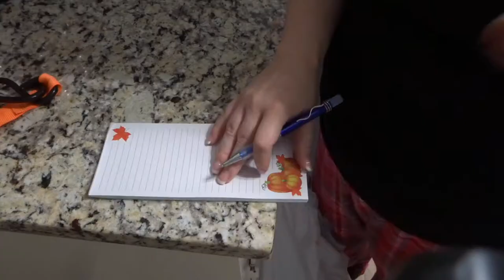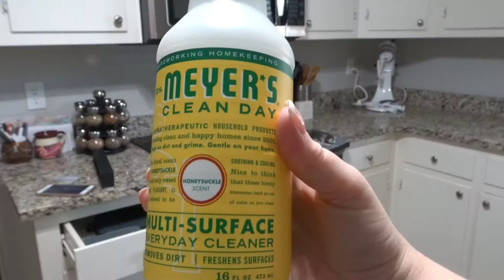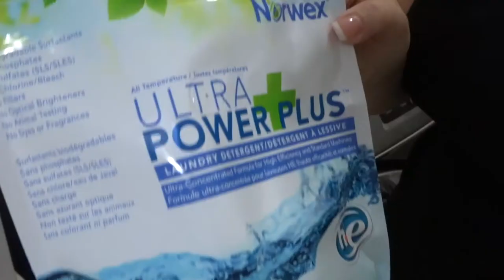Real-Life Clean with Me! | Cleaning Motivation | Kitchen Clean with Me!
Watch this Real-Life Clean with Me as I clean my kitchen. I had been very sick and my house had no been properly cleaned in 2 weeks. I hope this video gives you some motivation to clean what you have putting off.

Popular Upload:
$800 Grocery Haul